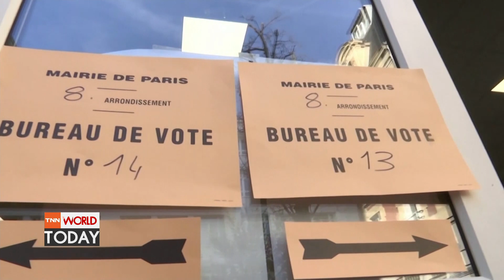มาครง ลุ้นรักษาเก้าอี้ประธานาธิบดีฝรั่งเศส l TNN World Today